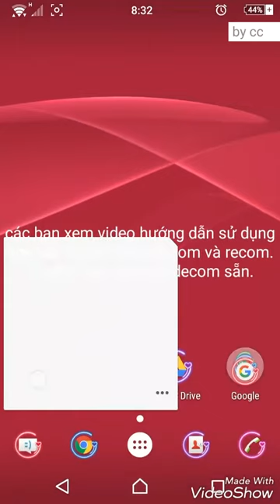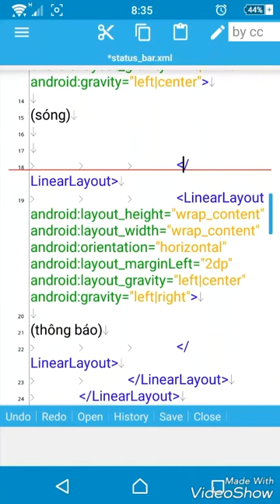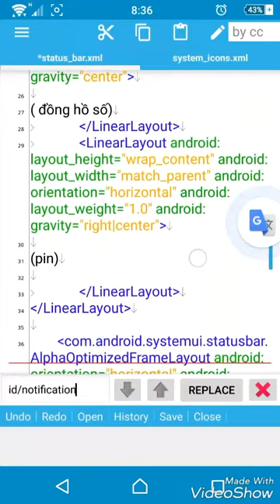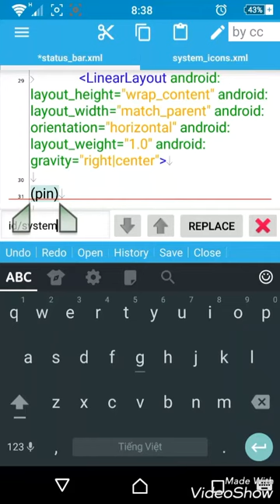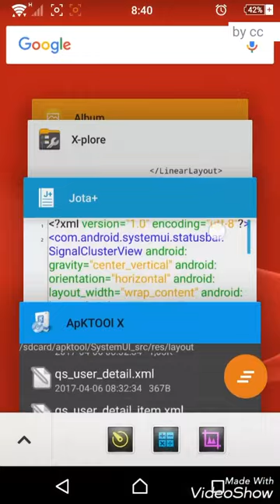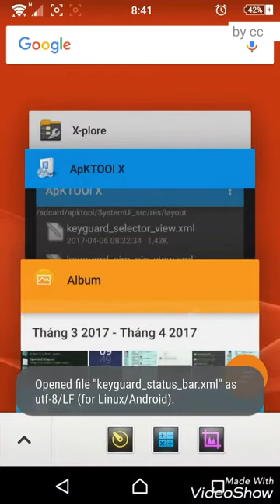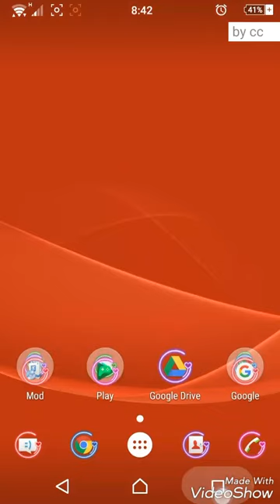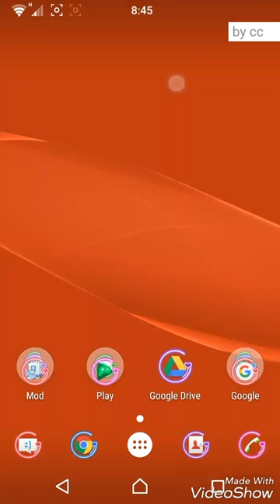Hướng dẫn đưa đồng hồ ra giữa , sóng sang trái như iphone 5.x 6.x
Hướng dẫn mod : đưa đồng hồ số ra giữa và sóng wifi sang trái như iphone cho android 5.x 6.x
            Coicryz1